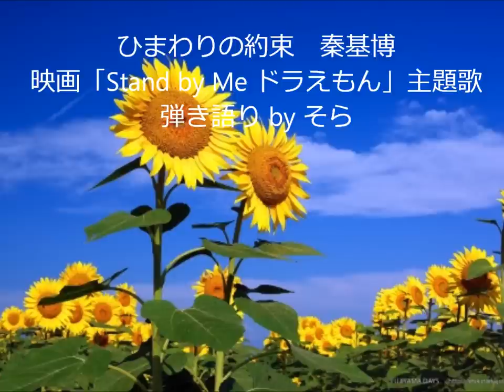ひまわりの約束 秦基博 映画「STAND BY ME ドラえもん」主題歌 ギター弾き語り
ひまわりの約束  詞・曲：秦基博

本日2014年8月8日公開３Ｄ劇場版アニメ「STAND BY ME ドラえもん」の主題歌

どうして君が泣くの　まだ僕も泣いていないのに
自分より悲しむから　辛いのかどっちかわからなくなるよ
ガラクタだったはずの今日が　二人なら宝物になる

傍にいたいよ　君のためにできることが　僕にあるかな
いつも君に　ずっと君に　笑っていて欲しくて
ひまわりのような真っ直ぐなその優しさを　ぬくもりを全部
これからは僕も届けていきたい
ココにある幸せに気づいたから

遠くで灯る未来　もしも僕らが離れても
それぞれ歩いてゆく　その先にまた出会えると信じて
チグハグだったはずの歩幅　一つのように今重なる

そばにいること　何気ないこの瞬間も　忘れはしないよ
旅立ちの日　手を振るとき　笑顔でいられるように
返したいけれど君のことだから
もう十分だよってきっと言うかな

ひまわりのような真っ直ぐなその優しさをぬくもりを全部
本当の幸せの意味を見つけたから